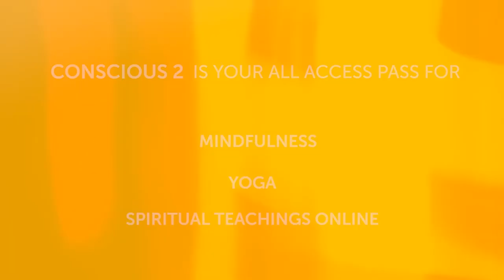Mark Walsh - 'What do you need to say 'no' to in your life?'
Mark Walsh asks the audience what they need to say no to in life. He looks at both passivity and assertiveness to building boundaries and finds ways to strike the perfect balance. Some people are scared of being aggressive, so he works with ways to overcome this feeling.
From the 3 hour workshop The Body of Life, Love and Leadership on Conscious Life